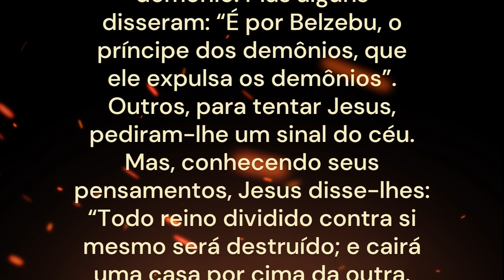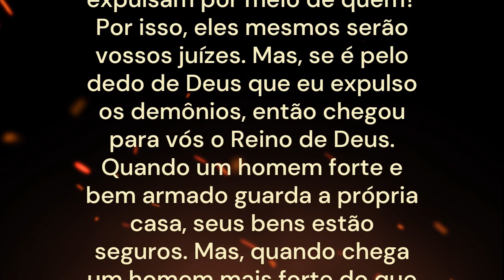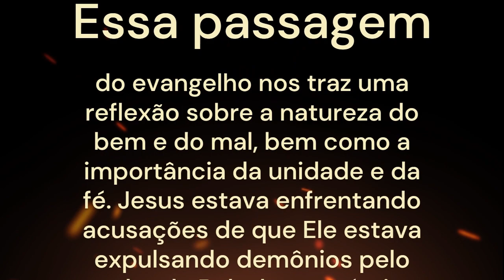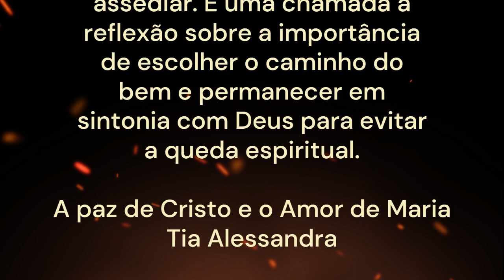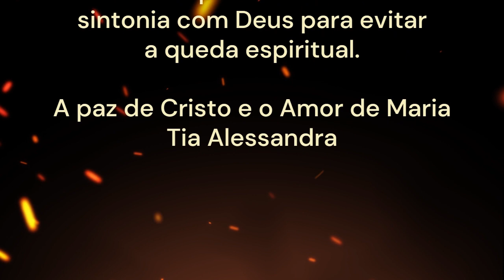EVANGELHO DO DIA 13/10/2023 com Reflexão Caminhos Espirituais: Fé e Escolhas | Lucas 11, 15-26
LITURGIA DIÁRIA: 27ª Semana do Tempo Comum | Sexta-feira

EVANGELHO DO DIA – LUCAS 11, 15-26
— Agora o príncipe deste mundo há de ser lançado fora; quando eu for elevado da terra, atrairei para mim todo ser (Jo 12,31b-32)
Naquele tempo, Jesus estava expulsando um demônio. 15Mas alguns disseram: “É por Belzebu, o príncipe dos demônios, que ele expulsa os demônios”.
16Outros, para tentar Jesus, pediram-lhe um sinal do céu. 17Mas, conhecendo seus pensamentos, Jesus disse-lhes: “Todo reino dividido contra si mesmo será destruído; e cairá uma casa por cima da outra. 18Ora, se até Satanás está dividido contra si mesmo, como poderá sobreviver o seu reino? Vós dizeis que é por Belzebu que eu expulso os demônios. 19Se é por meio de Belzebu que eu expulso demônios, vossos filhos os expulsam por meio de quem? Por isso, eles mesmos serão vossos juízes. 20Mas, se é pelo dedo de Deus que eu expulso os demônios, então chegou para vós o Reino de Deus.
21Quando um homem forte e bem armado guarda a própria casa, seus bens estão seguros. 22Mas, quando chega um homem mais forte do que ele, vence-o, arranca-lhe a armadura na qual ele confiava, e reparte o que roubou.
23Quem não está comigo, está contra mim. E quem não recolhe comigo, dispersa. 24Quando o espírito mau sai de um homem, fica vagando em lugares desertos, à procura de repouso; não o encontrando, ele diz: ‘Vou voltar para minha casa de onde saí’. 25Quando ele chega encontra a casa varrida e arrumada. 26Então ele vai, e traz consigo outros sete espíritos piores do que ele. E, entrando, instalam-se aí. No fim, esse homem fica em condição pior do que antes”.

Reflexão
- Caminhos Espirituais: Fé e Escolhas
Essa passagem do evangelho nos traz uma profunda reflexão sobre a natureza do bem e do mal, bem como a importância da unidade e da fé. Jesus estava enfrentando acusações de que Ele estava expulsando demônios pelo poder de Belzebu, o príncipe dos demônios. Sua resposta é repleta de sabedoria.
Primeiramente, Ele aponta a lógica de que um reino dividido contra si mesmo não pode subsistir. Isso se aplica tanto aos reinos terrenos quanto ao reino espiritual. Se Satanás expulsasse seus próprios demônios, estaria minando seu próprio domínio. Isso nos lembra da importância da unidade e da coesão em nossas vidas.
Jesus também destaca a chegada do Reino de Deus, mostrando que Seu poder é divino e não maligno. Ele compara a expulsão de demônios ao "dedo de Deus", enfatizando Sua autoridade divina.
A metáfora do homem forte e bem armado guardando sua casa nos alerta sobre a necessidade de estarmos preparados para proteger nossa fé e valores. Mas, se não estivermos alinhados com Jesus, estamos sujeitos a ser derrotados por forças malignas mais poderosas.
A parte final da passagem adverte sobre a importância de manter a pureza espiritual. Quando um espírito mau sai de alguém, mas esse vazio não é preenchido com o bem, há o risco de uma recaída ainda pior. Isso ressalta a necessidade de cultivar uma vida espiritual sólida e resistente ao mal.
Em resumo, essa passagem nos lembra da importância da fé em Deus, da unidade, da vigilância espiritual e da busca constante pela pureza e bondade em nossas vidas, a fim de resistir às influências malignas que podem nos assediar. É uma chamada à reflexão sobre a importância de escolher o caminho do bem e permanecer em sintonia com Deus para evitar a queda espiritual.
Tia Alessandra

- Sobre o Canal:
Aqui no nosso canal você vai encontrar conteúdos católicos como:
Muito Obrigada.